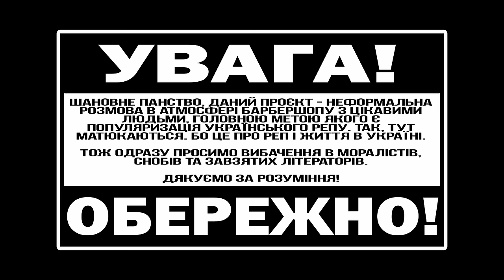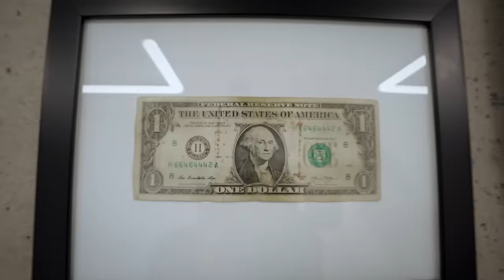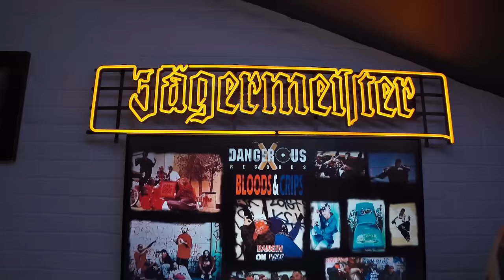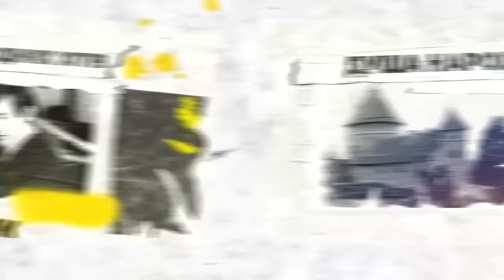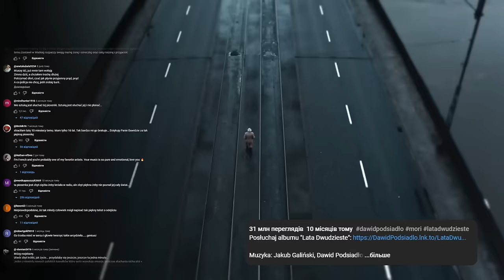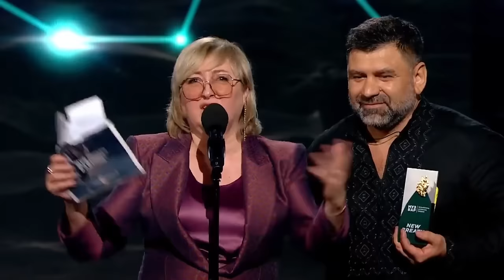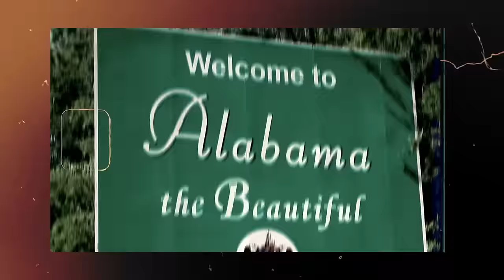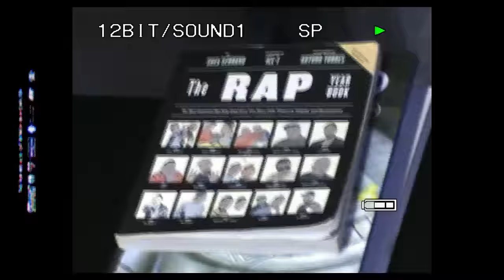БазаР: Гість - Макс Нагорняк (Live: DYKTOR, PVNCH, Bankai_lofi)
Rap.ua та гурт PVNCH збираються в TRUST Barbershop, запрошують друзів та спілкуються про реп під Jägermeister. Сьогоднішній гість Макс Нагорняк - засновник Bezodnya music, музичний критик та блогер. Говоримо про доречність критики, майбутнє та сьогодення української музики та культури, шароварщину, якість та бізнес.

Конкурс: напиши в коментарях найклікабельніший заголовок для статті про український реп - ми оберемо кращий, хто отримає підгон від наших homies - бренду Jägermeister.

0:02 Тизер
0:36 БазаР
1:34 Гість: Макс Нагорняк
2:01 Як народився проєкт Bezodnya Music
4:02 Монетизація є, просто вона не велика
4:58 Як виміряти зашкварність
5:26 Реп зараз у кризі?
5:48 В мене дивне уявлення про український реп
6:48 Альбом alyona alyona “Пушка” відкрив людям український реп
7:14 Лайв: DYKTOR
8:09 Хто винен, що український реп вважали гівном
10:27 Українці не люблять своє
10:48 Вересень 2023 - пікова точка любові до українського
11:35 Музика - це інструмент пропаганди
12:35  Навіть хуйовий український музон - краще ніж російський
12:43 Весь російський контент побудований на ностальгії
14:00 Наступний рік буде піздець важкий
15:01 OTOY затягнув з виходом релізу
15:47 Про меншовартість і порівняння з польським шоубізом
17:56 Релізи реперів не виходять для нової аудиторії
18:22 Реперам треба відчувати запит суспільства
18:47 Трек “Агробізнес” завірусився в Аргентині
19:10 Лайв: PVNCH
22:03 Музичні премії нічого не дають
22:56 Реп - це музика простих людей
24:04 У нас немає спадковості в індустрії
26:53 Про музичну критику
27:52 RAP.UA AWARDS
28:16 Про некомпетентність медіа
29:42 СЛУХ зробив Паліндрома
30:50 Що значить “стрільнути” в Україні
33:11 Про “формулу хіта”
35:10 Про музичних продюсерів
36:51 Хто такий “народний артист” насправді
37:38 Треба їздити з концертами по маленьких містах
40:57 Про проблеми з концертними майданчиками
42:39 Вектор культурного двіжу з початку пішов не туди
43:14 Зробив випуск про український реп - на мене ображались
43:57 Лайв: Bankai_lofi
45:00 Реперам не вистачає зухвалості
46:48 Мені не вистачає візуальної складової
48:11 Клоннекс не перевернув гру
48:36 Українська хіп-хоп індустрія не інтегрована в шоубізнес
50:35 Конкурс